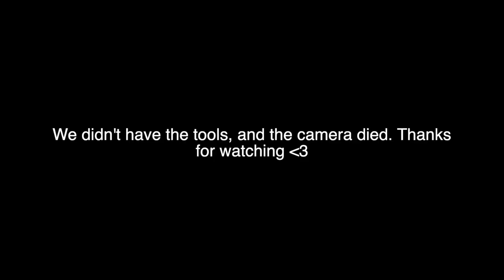Skeggs Point Jibs, Climbing, and Goofs!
Downhill and Enduro Mountain Bike Riding at Skeggs Point (El Corte de Madera) for my BIrthday. Such a great ride!